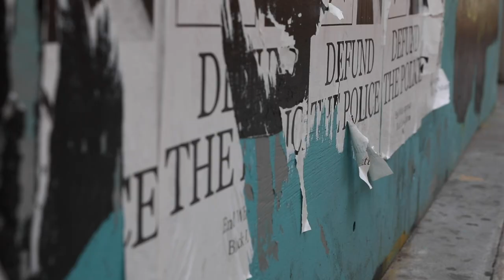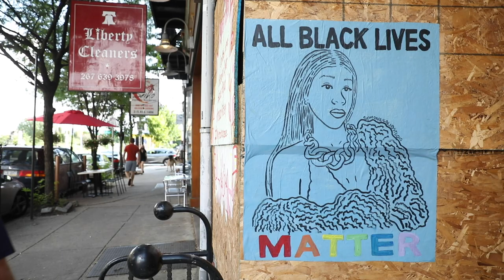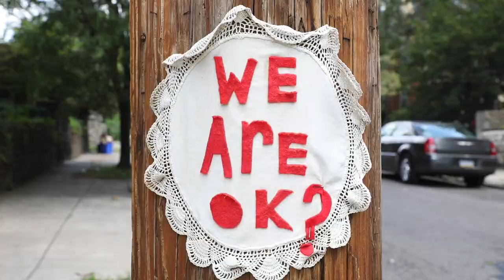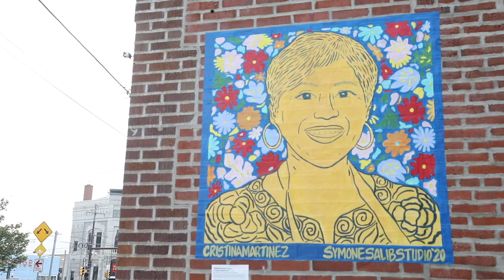Art in the public space: three Philly artists reflect on recent work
When the city shut down to slow the spread of the coronavirus, many stores and restaurants boarded up. When the protests happened, more boards went up. Philly has a long tradition of public art and this year has been no exception. Artists Symone Salib, Mary Enoch Elizabeth Baxter, and Nilé Livingston speak about the power of art in the public space and some of their recent work.